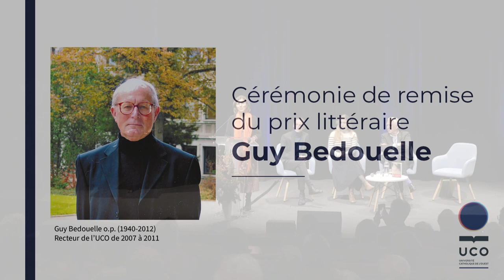📚 Metin Arditi : écrivain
Rencontre avec Metin Arditi pour son ouvrage « L’homme qui peignait les âmes » (Éd. Grasset, 2021). Remise du Prix littéraire Guy Bedouelle.
Animée par Anne Prouteau, maître de conférences en littérature à l’UCO, Loris Marcy, étudiant en Lettres et membre du Jury, et Zélie Bertrand-Goarin, étudiante en Théologie et membre du Jury.